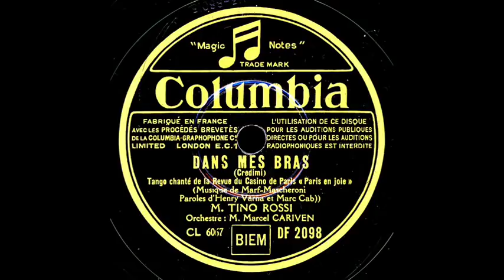Tino Rossi - Dans mes bras - Tango de 1937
DANS MES BRAS ( Credimi )
Tango chanté de la Revue du Casino de Paris "Paris en joie"
(Musique de Marf-Mascheroni - Paroles d'Henry Varna et Marc Cab)
M. Tino Rossi
Orchestre: M. Marcel Cariven

Disque Columbia DF 2098 / mat. CL 6067
Paris, Avril 1937